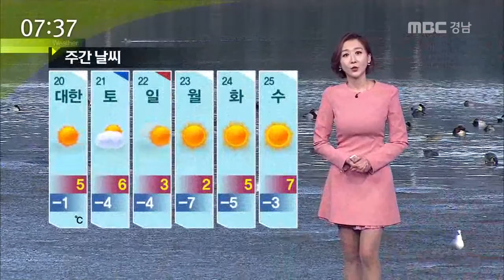MBC경남 뉴스투데이 2017 01 19 오늘의 날씨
추위가 주춤한 틈을 타 미세먼지가 말썽입니다.
미세먼지뿐만 아니라 초미세먼지 농도도 짙어서 오늘 마스크를 꼭 착용하셔야되는데요.
현재 경남의 미세먼지 농도는 102㎍으로 '나쁨' 수준을 보이고있고요.
창원과 진주 양산에는 초미세먼지 농도도 높게 올라가 있습니다.
오늘은 되도록 야외 활동은 자제하시는 편이 좋겠습니다.

여전히 대기는 메말라 있습니다.
창원을 포함한 경남 12개 시군에 3일째 건조주의보가 발효중입니다.

위성 영상입니다.
오늘 대체로 맑겠습니다.
다만 현재 먼지와 안개가 뒤섞여 있습니다.

자세한 지역별 날씨 알아봅니다.
밀양 -4도, 고성은 -3도에서 출발했습니다.
낮 최고 기온은 밀양 10도, 통영은 9도로 평년보다도 3도 가량나 높겠습니다.

서부지역입니다.
오늘 아침도 춥습니다.
거창 -6도, 진주는 -5도를 보이고요.
낮 최고 기온은 합천 9도, 사천도 9도로 어제보다 오르겠습니다.

오늘까지는 바다 날씨 문제없겠습니다.
다만 내일 오전에 창원을 포함한 통영 거제에 강풍 예비 특보가 내려졌고요.
또한 내일 아침에 풍랑 예비특보까지 내려졌습니다.
안전사고에 미리 대비하시기 바랍니다.

절기 대한인 내일 서부내륙에 새벽부터 낮 사이에 가끔 눈이 내리겠습니다.
이후 기온은 내림세를 보이며, 강추위가 기승을 부리겠습니다.